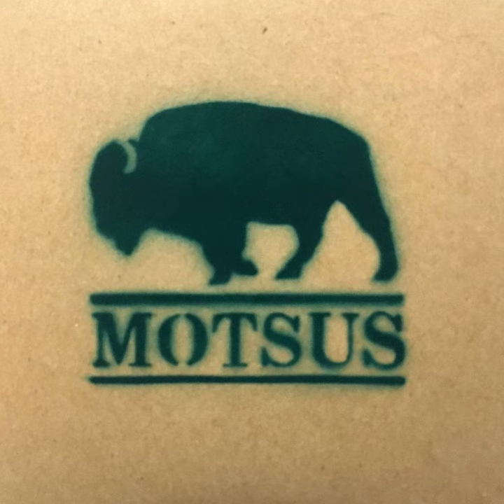Lange Max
Lange Max · MOTSUS

Demo II